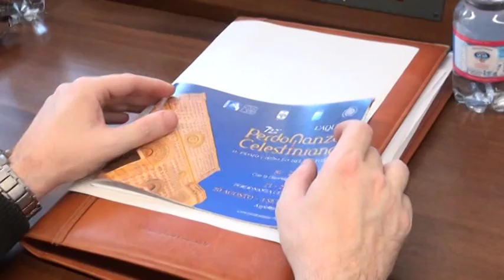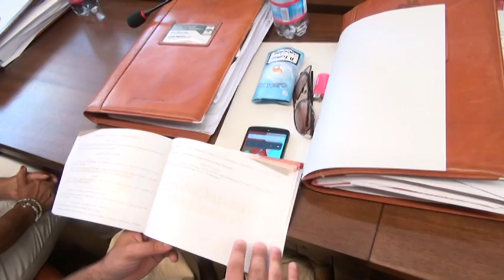Perdonanza: ecco il cartellone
Presentato il cartellone della 722 esima edizione della Perdonanza